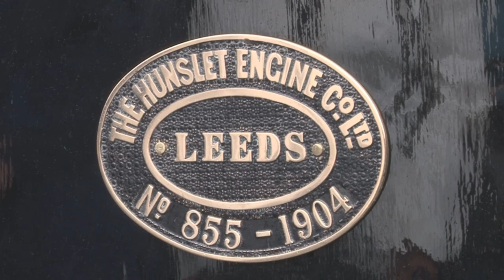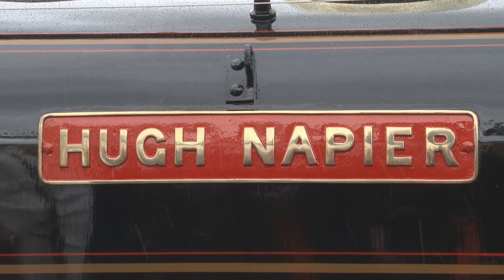Hugh Napier naming ceremony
National trust loco Hugh Napier was named on 11/5/12 in a ceremony at Porthmadog, it was then blessed in Beddgelert.